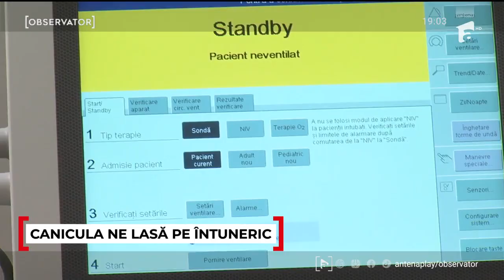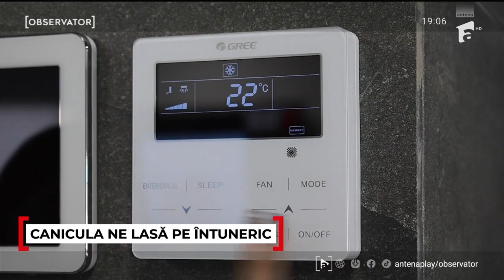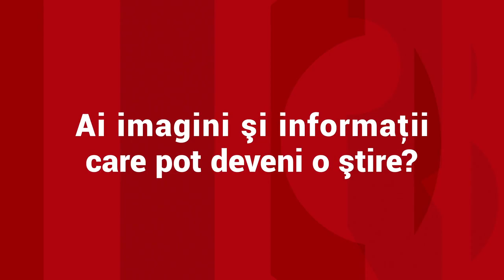Sfaturile autorităţilor: nu spălaţi seara şi ţineţi aerul condiţionat la peste 24 de grade